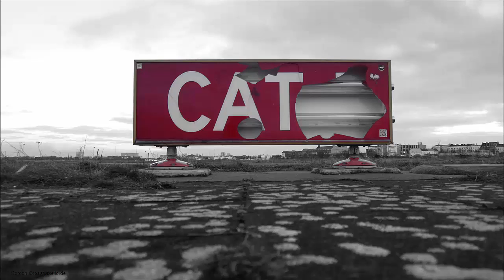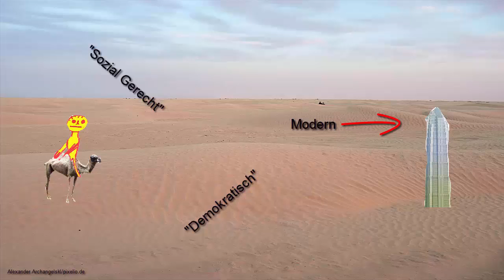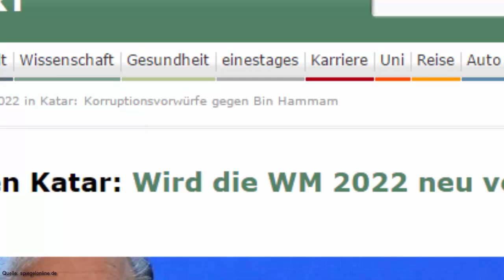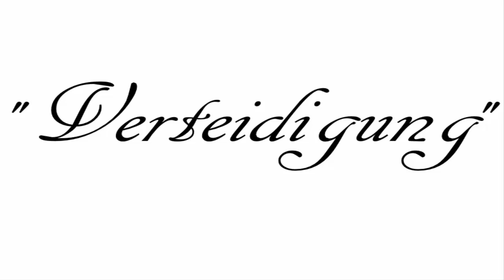Lets Smash Wm 2022 in Wüste (Katar)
@Idioten: Das Video hat null Informationsgehalt und null Ernsthaftigkeit.

Musik / Instrumental von Aries 4Rce BeatZ- Battle Time und Scary Hallowen